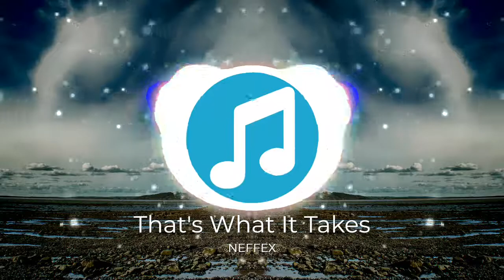That's What It Takes | Royalty FREE Hip Hop [NO Copyright]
This is royalty-free, no copyright music.  This music is for content creators who need good music to use in their videos.  Feel free to use it in your videos, vlogs, compilations, etc.

Royalty free, copyright free, music. Non copyrighted music.  Free background music.  Instrumental music.

Song:
That's What It Takes

Artist:
NEFFEX

Visuals made using and by creators